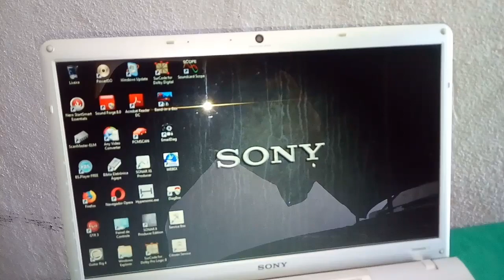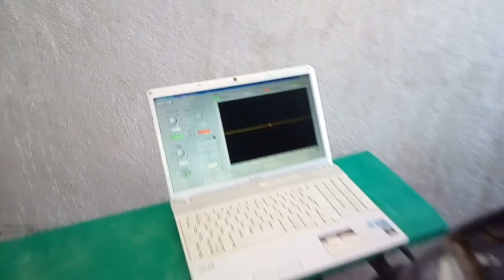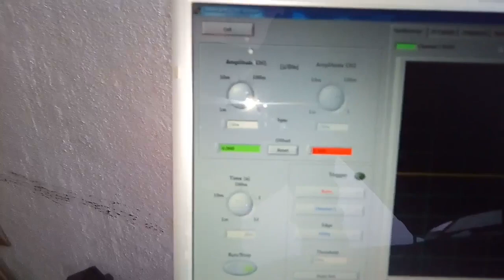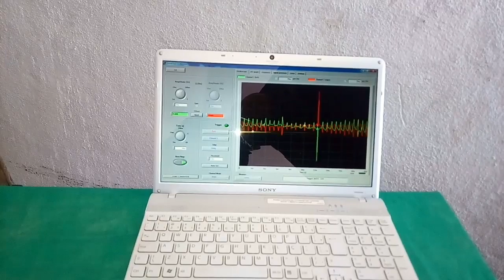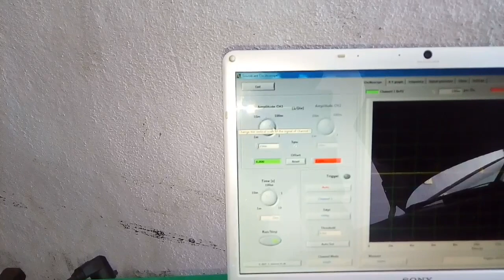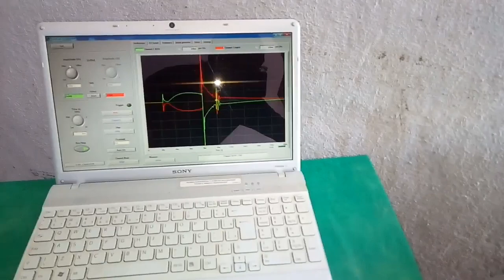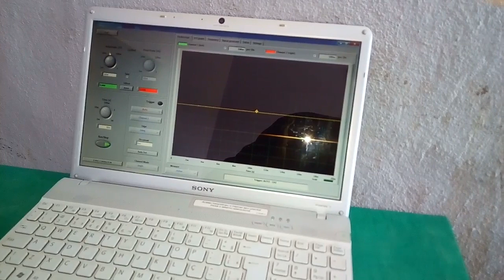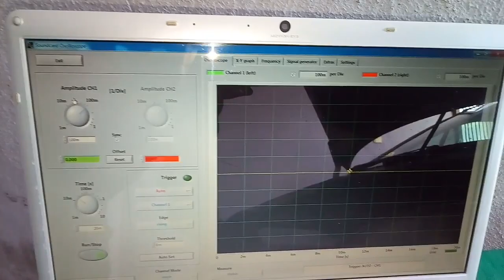OSCILOSCOPIO CASEIRO LINHA FRANCESA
Nai e a ferramenta definida porém ajuda muito no diagnóstico na oficina.

Matéria

Sensor de rotação GM
Pino P2  estéreo para entrada do microfone do CP
Cabo de rede can

Solde pinos 1 e 2 nos terminais 1 e 2 no pino estéreo usando os fios de rede can

Pino 3 que e malha do sensor no massa do pino estéreo p entrada do microfone do CP

O fio de rede can e para aumentar o tamanho e qd trancado evita que o sinal seja misturado

Baixe o programa SOUNDCARD SCOPE na internet q e gratuito e boa diversão ..

Canal de acsdigital2003 para linha francesa